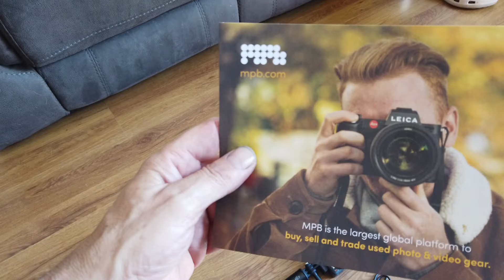Our New Vlogging Camera and Few Wafflings by us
Ww have got a new camera, which did we get Go pro or Dji.
come and watch to find out, and a few waffles from us both. Hoorayfor the weekend, we are going down the van.